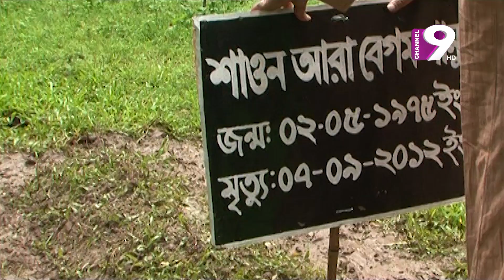মায়ের মৃত্যুতে বাক্রুদ্ধ তিশা | লোকটি বউকে বড় ভালোবাসতো | Tisha | Bangla Natok